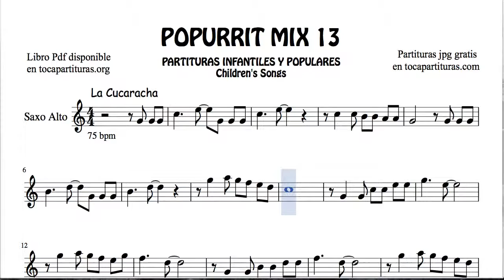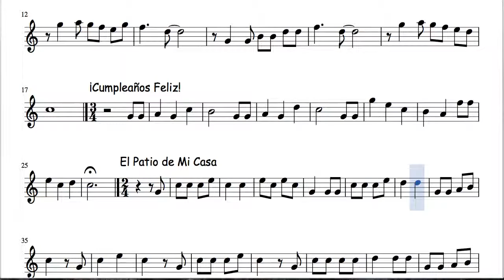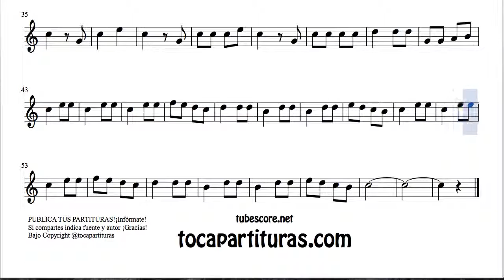13 of 30 Popurrit Mix Sheet Music for Alto Sax The Cockroach Happy Birthday In My Coutyard